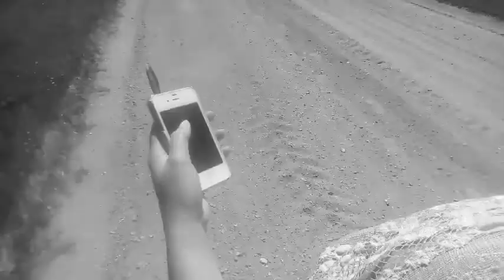Baby Put Your Headphones On Lyric Video